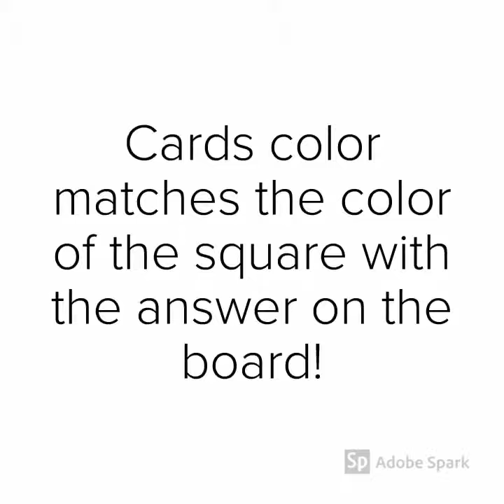Five in a Row! The Board Game of Addition and Subtraction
"If a child can't learn the way we teach, maybe we should teach the way they learn."

- Ignacio Estrada

LET'S PLAY THEN!

This is one of the most engaging games to have students adding and subtracting and playing at the same time! It is played with chips of the same color and students win when they have covered on their game board five chips in a row!...

It can be used as part of a Math Center or as a game that is used as a warm up activity or as a fun game to play and review their additions and subtractions!

Includes:

Board Game in two different sizes (letter size and double size)
56 addition cards + 3 "Minus" and 3 "Plus" Cards
56 subtraction cards + 3 "Minus" and 3 "Plus" Cards
Instructions
Back part for each card
Print them out in color (front and back), laminate them, and you are ready to go!!!

Note: The color of the numbers in the game board completely relate to the colors of the cards. The same board game is used for both addition and subtraction cards to be used together or separately.

If you like this game, feel free to browse through my store!

Sincrely,